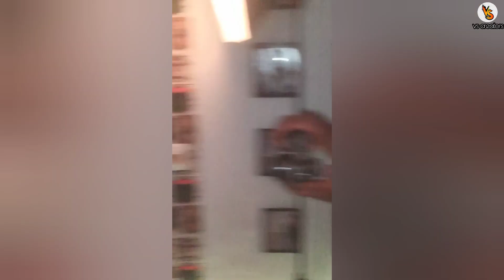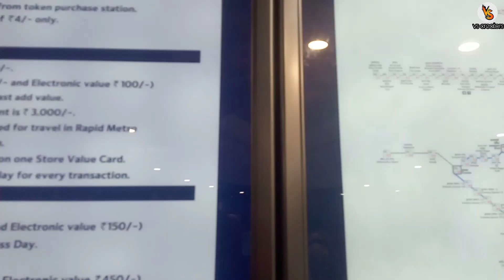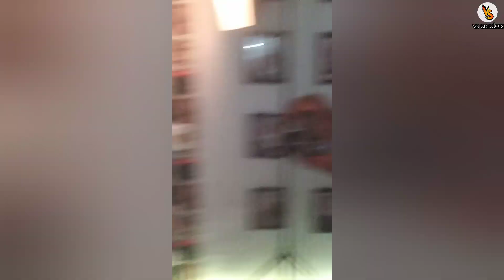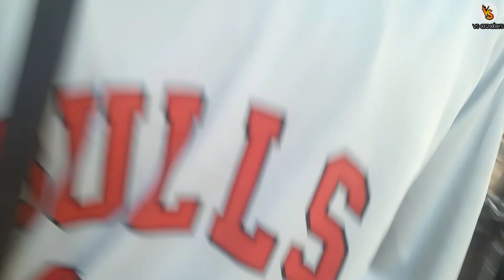Aaj dehli mein portfolio shoot mein yeh kaun mila ? Varun gupta | Vs creators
Hey guys,

If you any query so place me mail